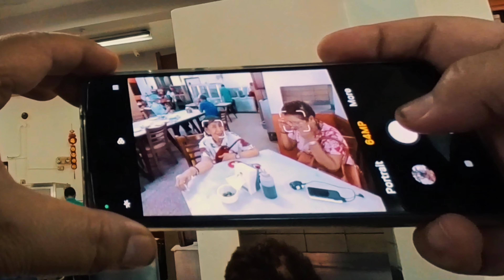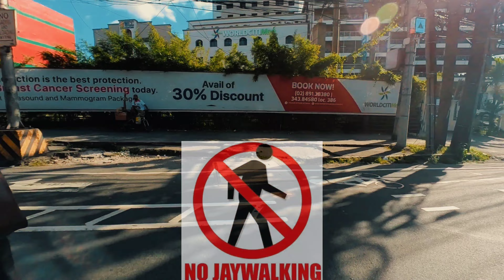ma mun luk